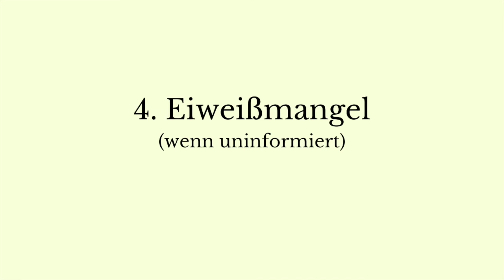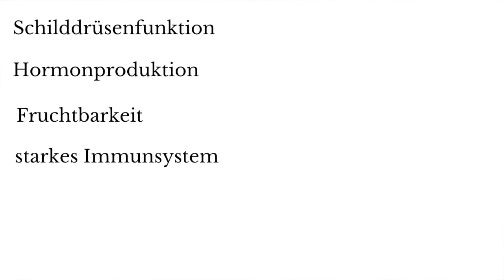VEGANE Ernährung GESUND oder nicht? I KRITIK & Erfahrungen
INHALT

0:00​ Vegane Ernährung kurz gefasst
2:22 Keine weitverbreitete kulturelle Tradition
4:02 bessere Verdauung dank veganer Ernährung?
6:28 Food Cravings & Intuition
8:14  Eiweißmangel
9:49 Vitamin A Mangel
11:45 Reduktion der Verdauungssäfte
13:29 Soja Drama
15:16 Antinährstoffe
16:51 persönliches Fazit

Quellen:

Buch: Nutrition and Physical Degeneration - Weston A. Price
Buch: The Vegetarian Myth - Lierre KeithKristen’s story by Kristen’s Raw

*** Alle meine Videos ersetzten keineswegs einen ärztlichen Rat, eine Diagnose oder gar eine Behandlung durch einen Arzt, Heilpraktiker oder Therapeuten! Ich teile auf diesem Kanal lediglich allgemeine, gesundheitliche Ratschläge im Sinne einer ganzheitlichen Gesundheitsberatung.***

und